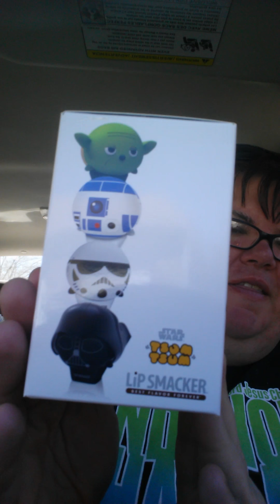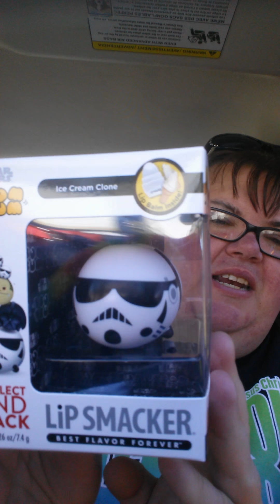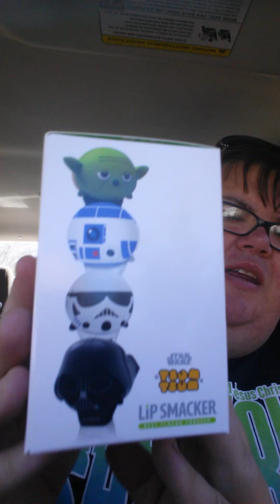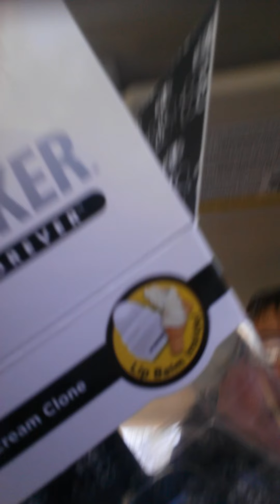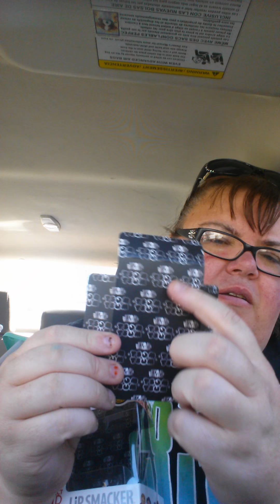DONT use ear buds at 16:00 Chat, Lip Smacked online, chat